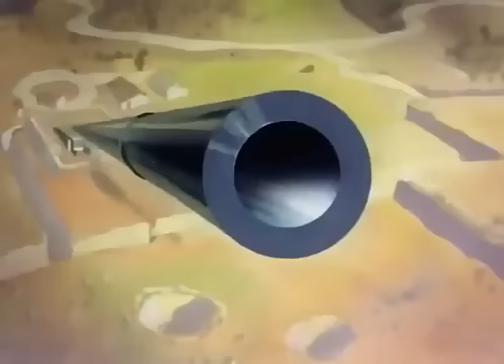Looney Tunes - Daffy The Commando 1943 High Quality HD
Looney Tunes, Daffy The Commando 1943, starring Daffy Duck.

Storyline
A German commander – Von Vultur – is tempestuously pacing back and forth while fuming and spluttering furiously about how many American commandos have managed to slip into Germany undetected, while a snippet from Wagner's Das Rheingold plays on the soundtrack. He gets a telegram from the "Gestinko Gestapo", threatening him with his ‘ka-rear’ if he lets ‘vun’ more ‘kommando’ through (the letter is signed "The Apes Of Wrath" and shows three apes' heads; the apes are caricatures of Hitler, Hirohito and Mussolini, the last of whom is crossed out - reflecting the fact of Italy being knocked out of the war by then). The settings recalls World War I trenches more than any actual scene of World War II. Hearing an American warplane overhead, he calls in his batman – Schultz – whom he abuses by knocking him regularly over his helmet with a mallet. They run outside and use a searchlight to search for any more landing commandos and eventually spot one, who just happens to be Daffy floating down on a parachute, whilst singing Billy Bennet's "She Was Poor But She Was Honest" in a Cockney accent.

After a quick shout of "Put out those lights!" gets the searchlight turned off temporarily and allows him to land unseen, Daffy uses his fingers on the searchlight’s lens to make shadows of animated puppets and dancing chorus girls on the clouds to distract the Germans. When Von Vultur chases Daffy behind a curtain that says "asbestos", Daffy makes a face similar to the stereotypical Japanese faces used in cartoons at the time (see, for example, Bugs Bunny Nips the Nips), causing Von Vultur to run off frightened.

Back at his bunker, Von Vultur is presented with a ticking time bomb from Daffy "as a little token of our esteem". Just realizing its imminent danger, he hands the bomb off to Schultz, who is literally blown through the roof. When Schultz falls back, Daffy (who was hiding underneath Shultz's helmet) stops Von Vultur from hitting Schultz over the head with a mallet, and instead hits him. Von Vultur (pausing briefly to salute a skunk with "Heil Hitler!") chases Daffy to a telephone booth, where Daffy continues to make fun of him, such as nicknaming him "Von Limburger" (after the infamously foul-smelling cheese). The much abused Shultz character, an underling in the German Army who always gets the blame when things go wrong, is probably based on a similar character in the popular 1942 Jack Benny film "To Be or Not to Be".

Daffy then jumps in a plane, narrowly avoiding being shot by "a whole mess of Messerschmitts". When Daffy is shot down by Von Vultur, his plane is literally blown to pieces (its entire body progressively disintegrating and disappearing from back to front, eventually leaving just the engine and propeller), with Daffy still clinging to the controls. Daffy then runs into what he believes is a tunnel where he can hide, but it turns out to be the barrel of a huge howitzer cannon, and he’s then shot out by Von Vultur ("Now try and duck this one, you duck!"). However, Daffy flies unharmed (as a ‘human cannonball’) into Berlin, where (a largely rotoscoped) Adolf Hitler is making one of his infamous emotionally-inflamed furiously-ranting public speeches (although he's actually speaking in mock German and saying humorous phrases such as "Mein Heineken"). Daffy jumps up and whacks Hitler on the head with a mallet, causing Hitler to yell for Schultz, similar to Von Vultur.

Produced by Leon Schlesinger[1]
Story by Michael Maltese[1]
Voices by Mel Blanc[1]
Animation by Ken Champin
Studio Leon Schlesinger Productions[1]
Distributed by Warner Bros.
Release date(s) November 20, 1943 (United States)